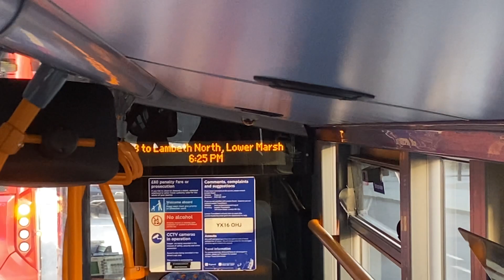[update ibus] 53 to.......Lambeth North, Lower Marsh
Yh erm technical difficulties so I deleted the 476 upload, have this instead!